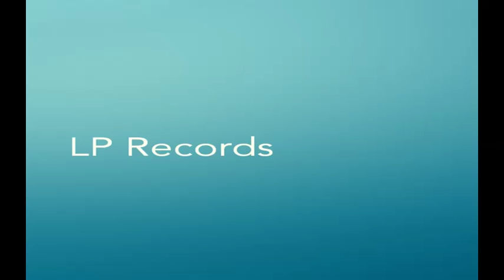Cristopher P - Massive Force (Original Mix) [No Copyright]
No Copyright, music without limitations.
New song every day.

Todo dia 3 músicas novas.